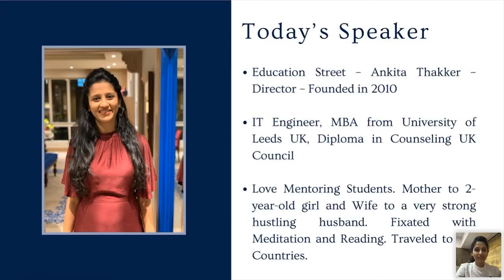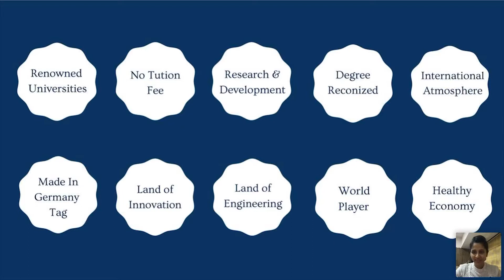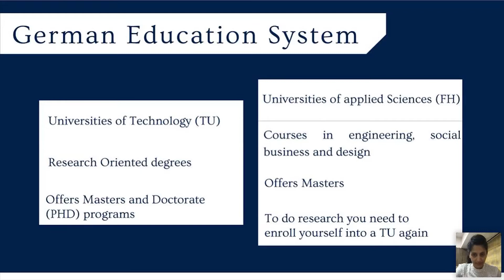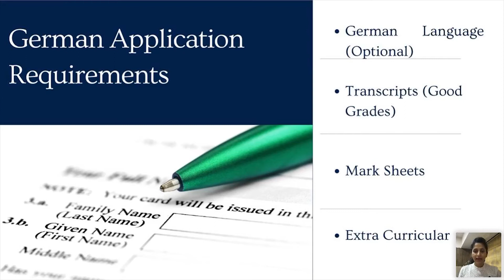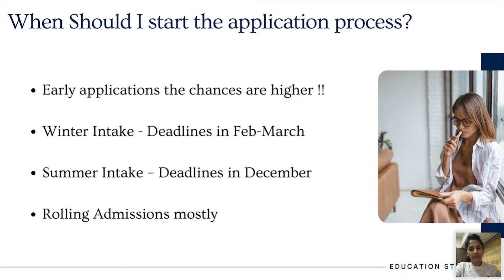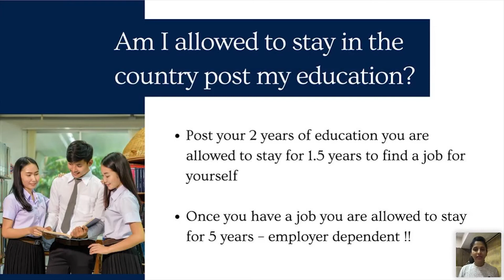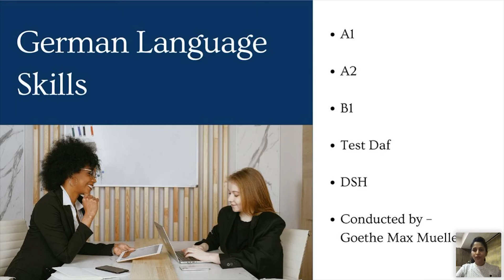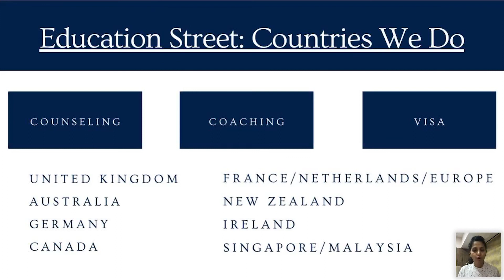MS IN GERMANY - EDUCATION STREET WEBINAR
For master's students, Germany is one of the most popular study abroad destinations. In Germany, a master's degree generally takes one to two years to complete (2-4 semesters). In Germany, there are no tuition fees for master's degrees because most German universities are state-funded.

Masters In Germany  | Free Webinar By Education Street
HIGHLIGHTS OF SESSION
Germany as a study destination
Universities and Profile Required
The cost involved and Return on investment
Application Process
Germany Visa Process
German Language Requirement
Job Opportunities in Germany

Host: Ankita Thakker (Founder of Education Street)